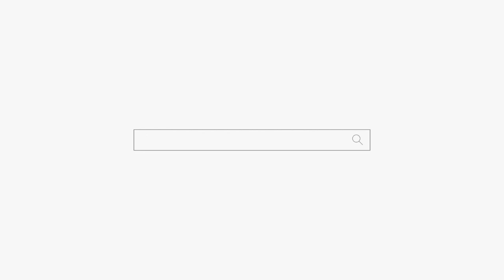가을의 남자ㅋㅋㅋ 용군TV 별성장군 용궁선녀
됩니다.